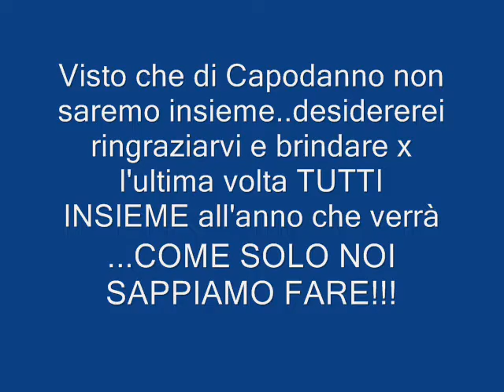Per l'ultima volta dell'anno TUTTI INSIEME - Questa Sera 30 Dicembre: QUESTO E' X VOI!